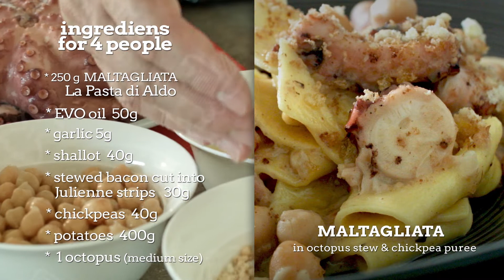MALTAGLIATA in octopus stew and chickpea puree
MALTAGLIATA LA PASTA DI ALDO in octopus stew and chickpea puree
by Chef Giorgio Nardelli

Ingredients for 4 people:
• g 250 Maltagliata “La Pasta di Aldo”
• 1 octopus (medium size)
• g 50 EVO oil
• g 5 garlic
• g 40 shallot
• g 30 stewed bacon,
cut into Julienne strips
• g 400 chickpeas
• g 100 potatoes
• g 500 vegetable and octopus base
• salt and pepper, bouquet garni
• ginger powder to taste

Method for the chickpea puree:
Peel the potatoes and cut the shallot and the garlic into a small
brunoise, and the bacon into julienne. Saute the shallot and the garlic
together with the bacon in EVO oil. Add the potatoes in small cubes, and
the chickpeas, cook for the time necessary to make an emulsion.
Cooking method for the octopus:
Cook over moderate heat, for the time required according to the weight
of the octopus, with water and a little white wine, one bay leaf and some
salt.

Method for the stew:
Saute the julienne-cut bacon over low heat, add the octopus cut into
circles and the previously emulsified puree; complete with the peeled
chickpeas. Finish with the vegetable and octopus base and add salt and
pepper to taste. Finish cooking by stirring the Maltagliata until the
desired density is obtained.

Presentation of the recipe:
Serve the Maltagliata stew in a suitable plate. Season with toasted
bread, some vegetable wafers and some marjoram leaves. Add some
EVO oil.